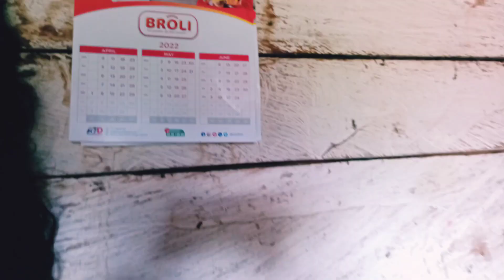MOUSTIK KARISMATIK le seminaire